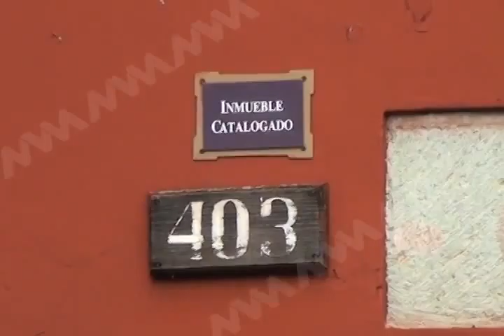CELESTINO API SEFIN FT